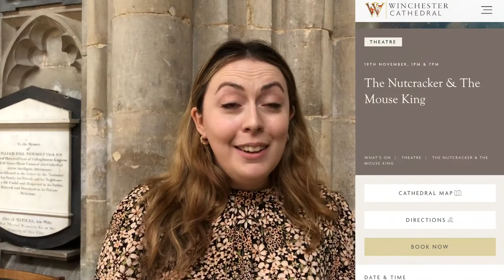The Nutcracker & The Mouse King at Winchester Cathedral this Winter ❄️